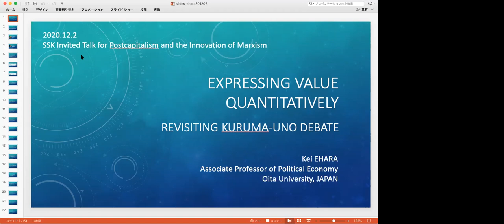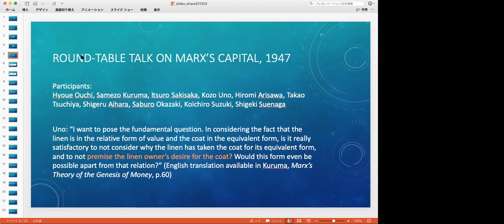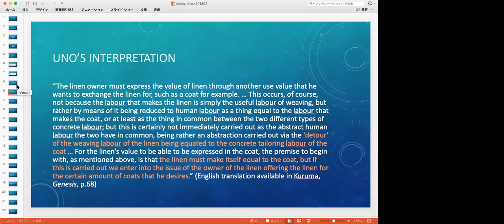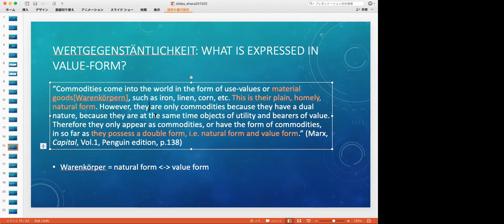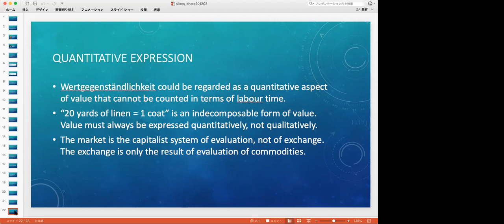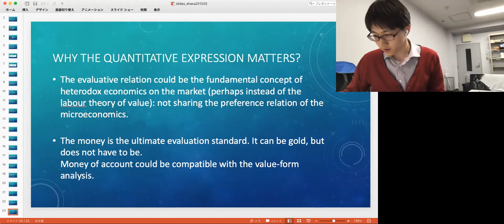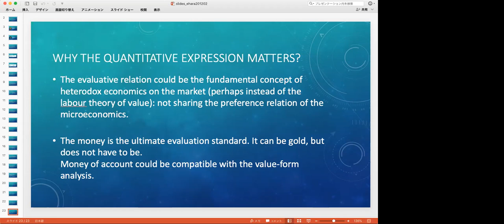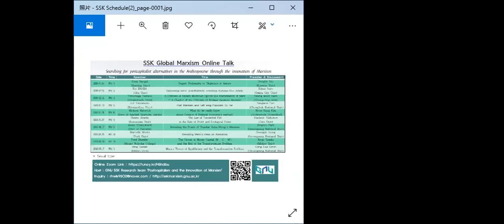Expressing value quantitatively: revisiting Kuruma-Uno debate with Kei EHARA (Oita Univ)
Speaker : Kei EHARA (Oita Univ)

Subject : Expressing value quantitatively: revisiting Kuruma-Uno debate

Presider and Discussant : Kohei Saito (Osaka City Univ)

Host: GNU SSK Research Team "Postcapitalism and the Innovation of Marxism"

Date and Time:  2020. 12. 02 / P.M 3